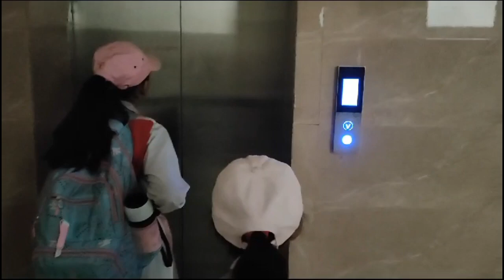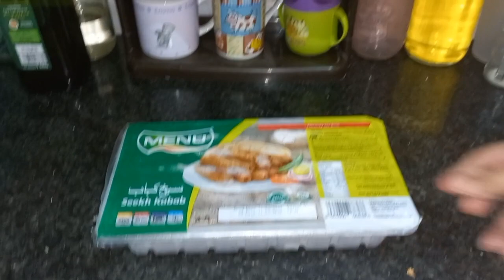Desi Mom's Morning To Evening Routine | 5am Morning Routine As A Mom Of 2|Daal k mzydar Easy Parathy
I am sharing my today's Routine as a mom of 2.i made yummy n easy daal paratha for kids.give it a try,your kids will definitely like it.

5am morning routine
morning routine
5 am morning routine
6am morning routine
5am morning routines
morning routines
my real morning routine
5am morning
self care morning routine
my 5am morning routine
christian girl morning routine
morning routines 5am
desi mom daily routine
mom routine
mom's morning routine
mom daily routine
indian mom's morning routine
morning routine
indian mom's morning routine 2019
kids and mom daily routine
routines
indian mum daily routine vlog
routine
indian moms routine
desi mom evening routine
desi breakfast routine
daily routine
moring routine
full day routine
evening routine
indian desi breakfast routine
breakfast routine